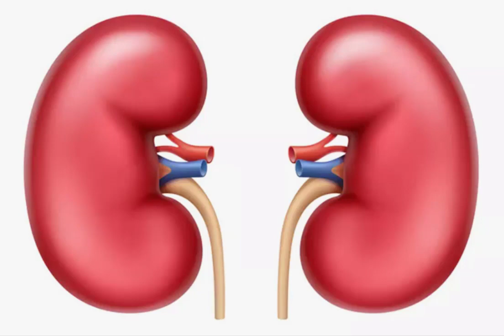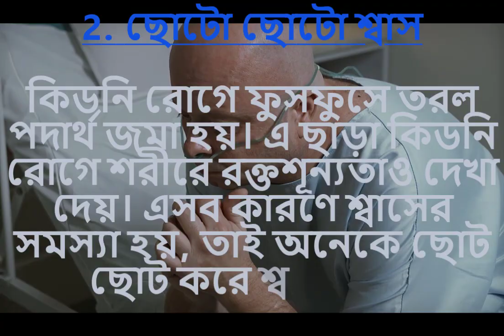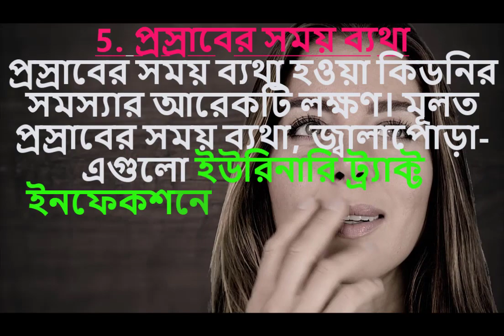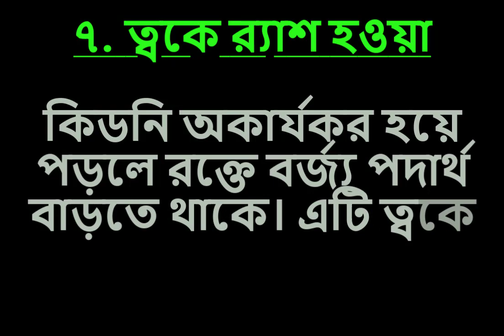কিডনির সমস্যা হলে কিভাবে বুঝব-করোগের লক্ষন-Kidney Disease Symptoms Bangla-কিডনি রোগ-By BasicHealth*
In this Video কিডনির সমস্যা হলে কিভাবে বুঝব | কিডনি রোগের লক্ষন-Kidney Disease Symptoms Bangla-কিডনি রোগ  By BasicHealth,কিডনি রোগের লক্ষণ ও প্রতিকার,কিডনি রোগের চিকিৎসা,কিডনি রোগের লক্ষণ ও চিকিৎসা,কিডনি রোগের লক্ষণ,কিডনি রোগের ১০টি লক্ষণ | symptoms of kidney disease,আপনার কিডনি সুস্থ্য কি ? জেনে নিন কিডনি রোগের লক্ষণ ও প্রতিকার#কিডনি- রোগের ১০ লক্ষণ, জানেন কি? কিডনির রোগের লক্ষণ ও নির্ণয়

About This video :
What is Kidney Disease?
. Lifestyle Modifier.Habitual order complaint( CKD) means your feathers are damaged and losing their capability to keep you healthy by filtering your blood. In the early stages of the complaint, utmost people don't have symptoms. But as order complaint gets worse, wastes can make up in your blood and make you feel sick. You may develop other problems, like high blood pressure, anemia, weak bones, poor nutritive health, and whim-whams damage. Because feathers are vital to so numerous of the body's functions, order complaint also increases your threat of having heart and blood vessel complaint. While these problems may be sluggishly and without symptoms, they can lead to order failure, which can appear without warning. Once feathers fail, dialysis or a order transplant is demanded to stay alive. order failure is also called order failure with relief remedy( KFRT).
What Causes Kidney Disease?
The best treatment of kidney disease is facilitated by early detection, when the disease can be slowed or stopped. Early treatment includes diet, exercise, medications, lifestyle changes, and treating risk factors like diabetes and hypertension. However, once kidneys fail, treatment with dialysis or a kidney transplant is needed.

Dialysis comes in two forms: hemodialysis (HD) or peritoneal dialysis (PD). Both forms remove wastes and extra fluid from your blood. Patients receive hemodialysis usu
What are the Costs to Treat Kidney Disease?
In 2018, Medicarll people with all stages of kidney disease were $130 billioedicare sp billion fK speFRT patients was $80,426. Early detney disease could save ercentage of these costs.

Almost 64.3% of new KFRT patients applied for Medicare (2018).
In 2018, there were over 500,000 Medicare beneficiaries on maintenance dialysis (about 1% of Medicare fee-for-service population), accounting for 7.2% of the overall claims paid by Medicare.
Total Medicare Part D spending (2009–2018) rose by 188% for those with CKD ($4.6 to $13.1 billion) and by 37% for those without CKD ($39.5 to $54.2 billion).
For kidney transplant recipients, Medicare Part B spent $2,453 on immunosuppressive drugs, PPPY (2018).
Medicare Part D spending was 1.7 times higher for those with CKD ($5392 PPPY) than for those without CKD ($3118 PPPY) (2018).
Medicare Part D spending was 2.4 times higher for patients with KFRT ($8,173 PPPY) than those without ($3397 PPPY) (2018).
There is good news, however, for patients burdened with immunosuppressive drug costs when they are no longer covered by the current 36-month limit. The NKF-supported Comprehensive Immunosuppressive Drug Coverage for Kidney Transplant Patients Act (S. 3353/H.R. 5534) was passed by both the U.S. House of Representatives and U.S. Senate in December 2020. This bill ensures that transplant patients on Medicare will re